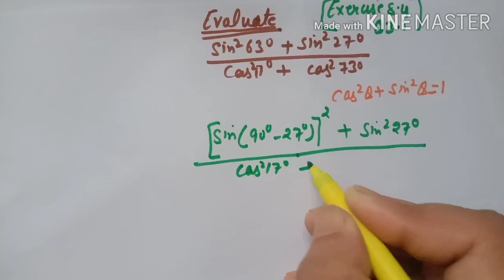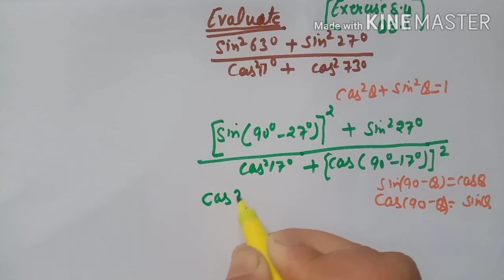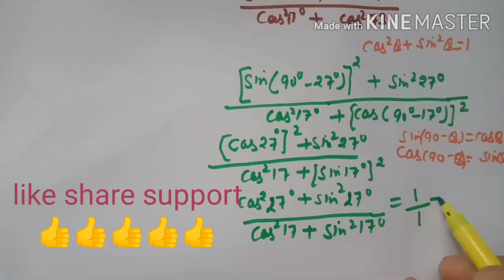Trigonometry class 10 chapter 8/class 10 chapter 8/t-ratios/exercise 8.1 ,8.2 ,8.3, 8.4/NCERT/CBSE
to view more math quality videos visit SSC preparation
🥰Full class 10th chapter wise syllabus 🥰